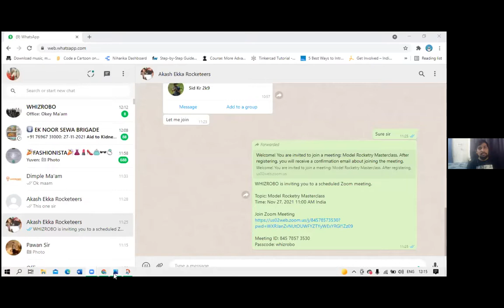Model Rocketry Masterclass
We prepare Future Ready Children. STEM : IT With ROBOTICS KITS are designed, articulated by Industry Experts, Seasoned Academicians & Technical Experts.